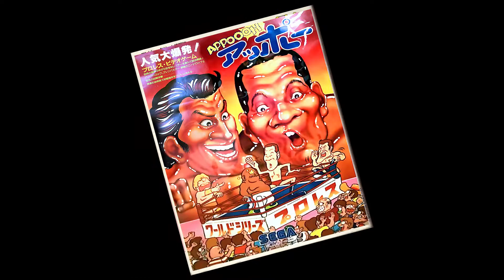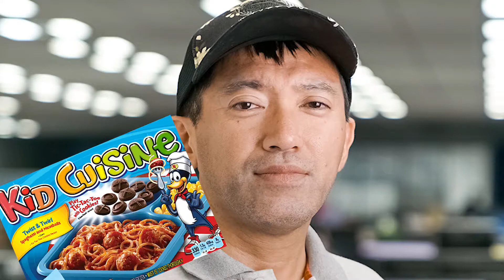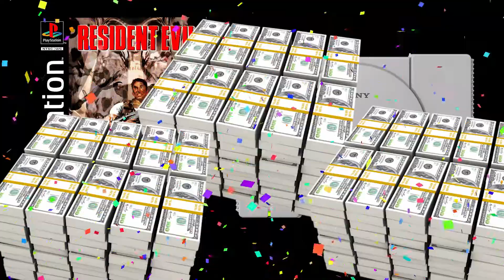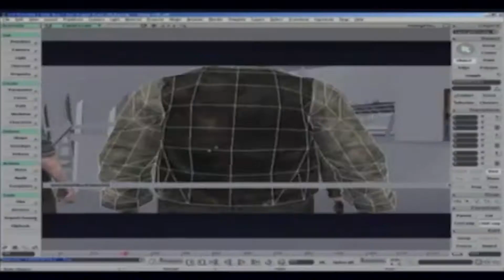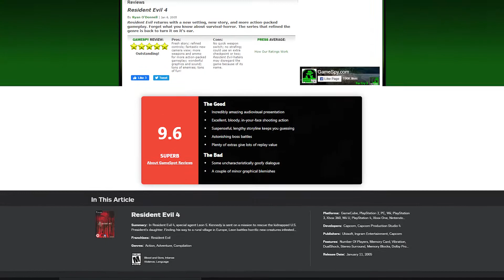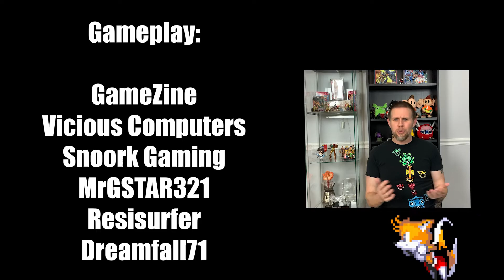The History of Resident Evil 4 | Rewind Arcade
0:00 - Warning...
0:04 - Introduction
1:22 - Part 1: Shinji Mikami
3:51 - Part 2: Survival Horror is Born
6:53 - Part 3: Development Hell
11:46 - Part 4: Back on Track
22:09 - Part 5: The PS2 and Beyond
27:02 - Part 6: Legacy and Aftermath
29:16 - Outro
30:22 - Credits

Intro dialogue: Survival Horror. An action-adventure subgenre created in the mid-1990s to describe certain video games that would try to frighten its players using a variety of different methods. Quite often these games would be set in unsettling locations and try to make its players feel less in control by constricting their amount of ammunition, health, and inventory space. While a few games set the stage for survival horror, one in particular defined it, Resident Evil. The game shocked the world when it first hit store shelves in 1996 and inspired countless sequels, spinoffs and clones. Many people often consider the next 5 to 6 years after Resident Evil’s initial release to be the golden age of survival horror games with its sequels being critically acclaimed and other popular series like Silent Hill and Fatal Frame making their debut. Near the tail end of this golden age, however, one person was becoming frustrated with the Resident Evil series’ progression, its original director, Shinji Mikami. The man that would also go on to oversee and direct its fourth entry, Resident Evil 4.